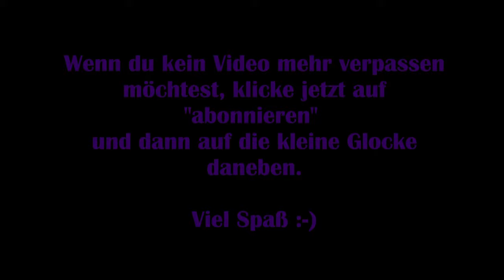Lost Ark #23 - Zu allem entschlossen [Lets Play] [Deutsch] 2K